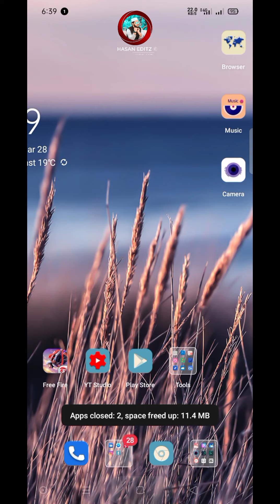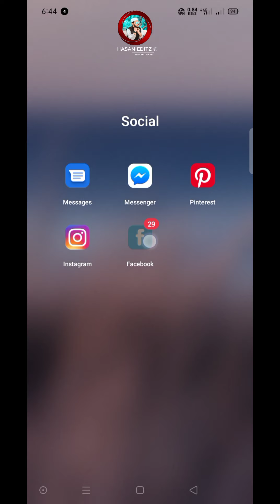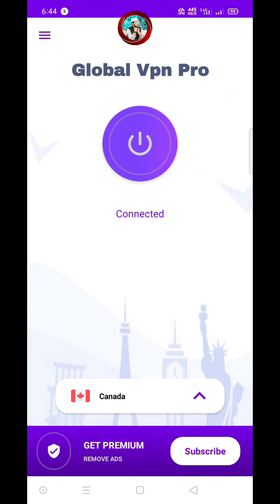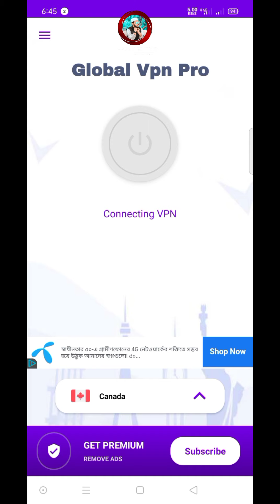How to Open Facebook id 2021 | ২৬ মার্চ ফেসবুক বন্ধ কিভাবে ফেসবুকে লগইন করবেন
আমরা জানি গত ২৬ এ মার্চ থেকে আমাদের দেশের সামাজিক যোগাযোগ ফেসবুক কানেকশন অফ রাখা হয়েছে, কেউ ফেসবুকে ইন্টার করতে পারছেন না, তবে যদি আপনার স্মার্ট ফোণ থাকে, তাহলে একটি উপায়ে ফেসবুক মেসেঞ্জার ব্যবহার করতে পারবেন ইনশাআল্লাহ,

🌐 Linden

ফেসবুক কেপশন

SLOW-VIDEO-EDIT